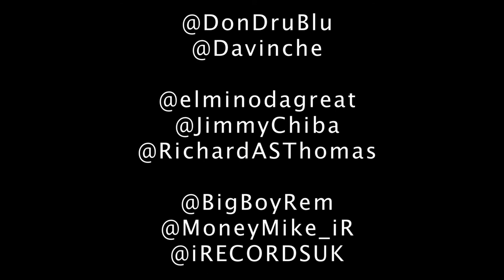HOW DRU BLU FT. DAVINCHE "LET ME LOOSE" WAS MADE [OFFICIAL B-T-S]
CHIBA VISUALS Present HOW DRU BLU FT. DAVINCHE "LET ME LOOSE" WAS MADE [OFFICIAL BEHIND THE SCENES]